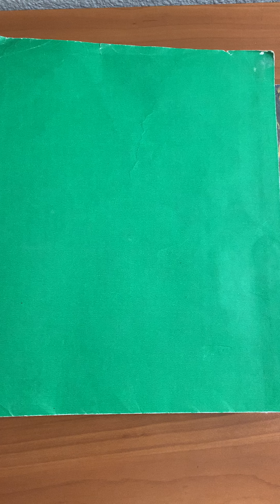An Angel Opens the Prison Doors